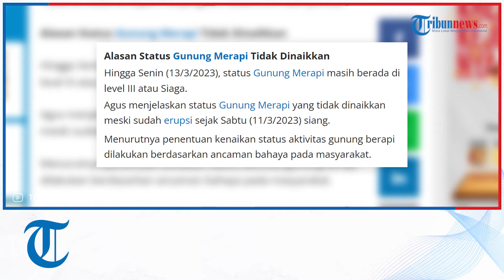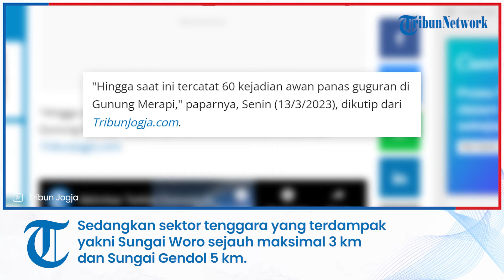Gunung Merapi Sudah Luncurkan 60 Kali APG dalam 3 Hari, Warga Diminta Waspada Munculnya Banjir Lahar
TRIBUNNEWS.COM - Gunung Merapi erupsi pada Sabtu (11/3/2023) siang dan mengeluarkan awan panas guguran (APG) ke arah Barat Daya.

Hingga Senin (13/3/2023) pagi, Gunung Merapi telah luncurkan APG sebanyak 60 kali.

Kepala Balai Penyelidikan dan Pengembangan Teknologi Kebencanaan Geologi (BPPTKG) Yogyakarta, Agus Budi Santoso mengatakan saat ini jarak luncur awan panas guguran tersebut mencapai 3,7 km dari puncak Gunung Merapi..